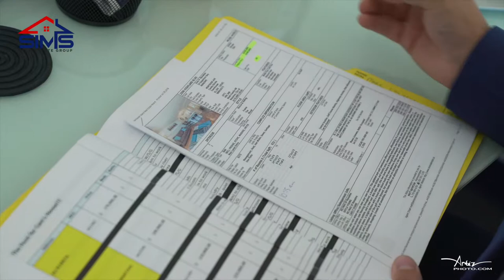Matt Baynton - Meet the Sims Team - ARTEZ